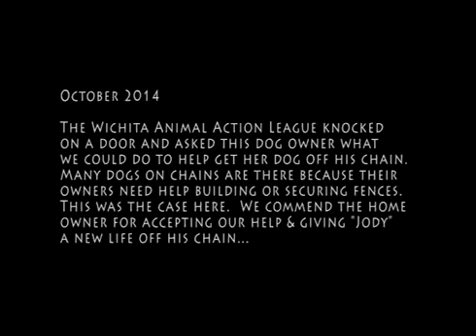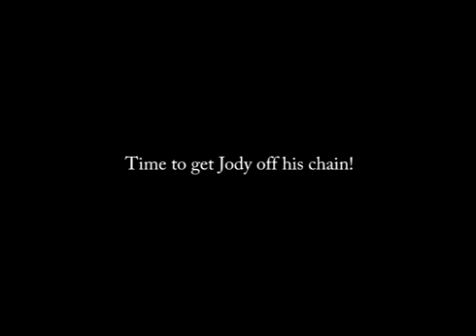Boxer Getting Off The Chain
"Jody" had been on a chain 24x7 because his owners had a broken fence and couldn't afford to fix it.  WAAL volunteered the labor and donated the supplies to fix the fence, donated hay for his dog house, and now he's off the chain and able to roam his backyard unchained. We were also able to rehome a two-legged Chihuahua in the home that the owners could not adequately care for.